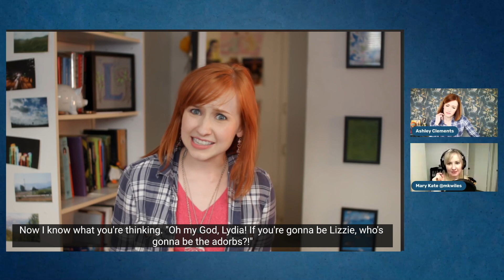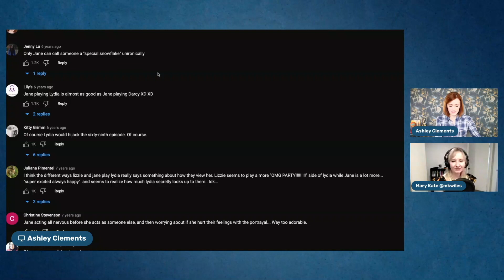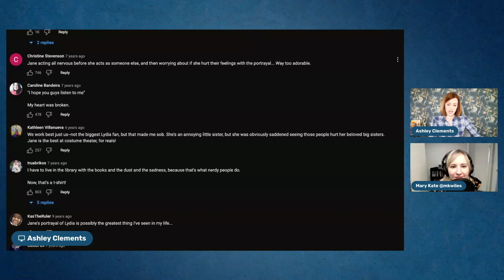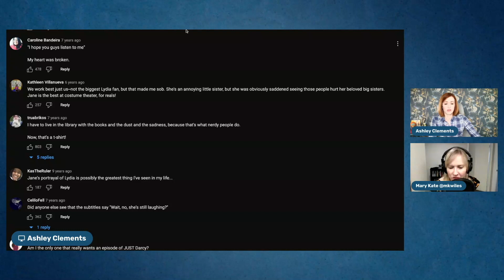The Look Back Diaries Episode 69 with MK Wiles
(snort laugh)